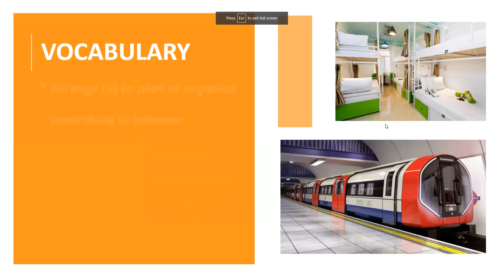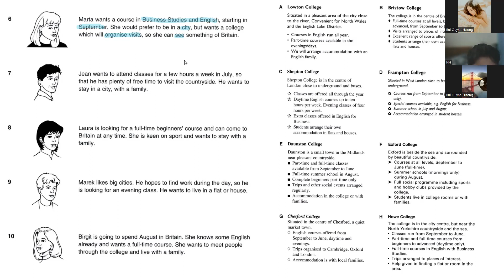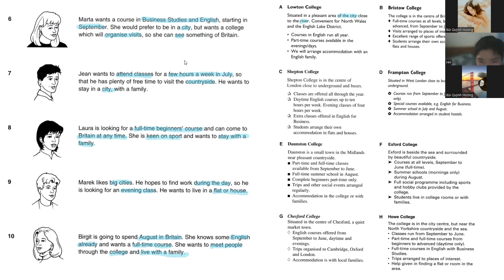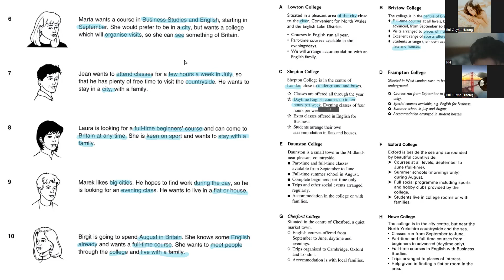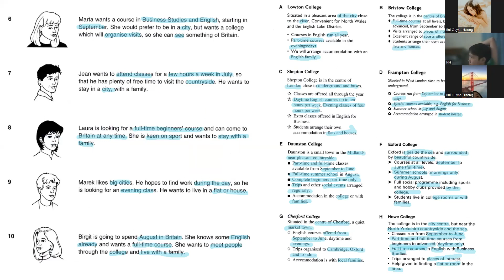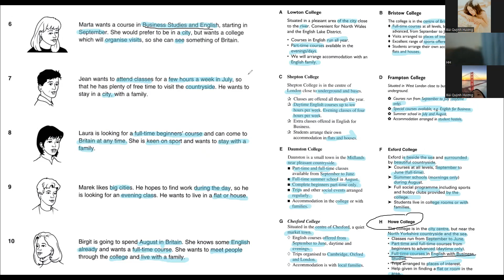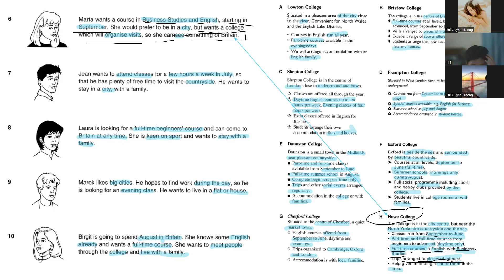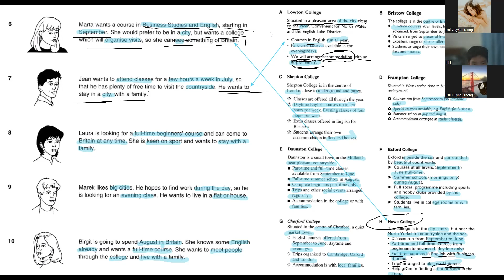PK2202218-01/07/2022- Pet 2 test 2 reading